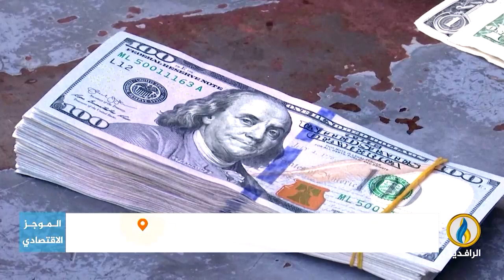أبرز الأخبار الاقتصادية على قناة_الرافدين ليوم الثلاثاء في